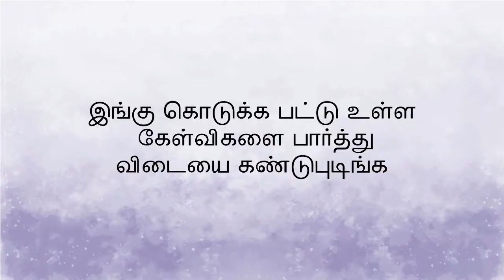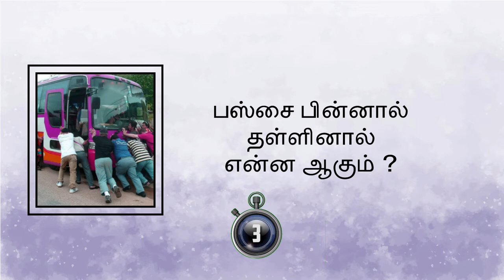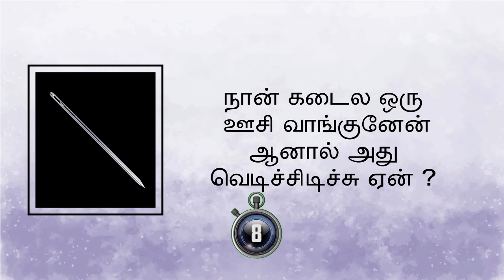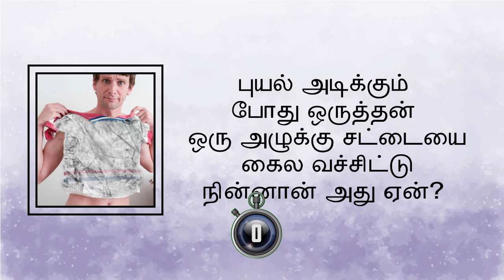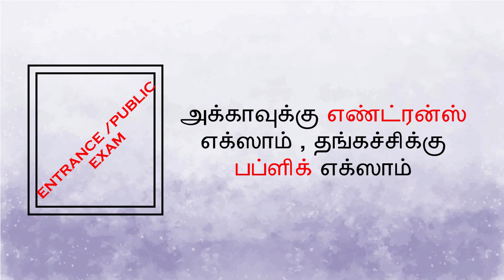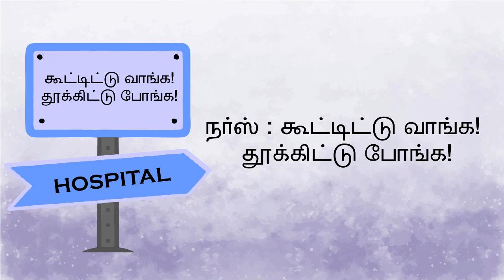Guess the kadi jokes | Brain Games | Tamil Riddles with Answers | Tamil quiz | Test YourBrain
IN TAMIL:
இந்த Video உங்களுக்கு பிடிச்சிருந்தா Like பன்னுங்க !!!
Comment பன்னுங்க !!! மறக்காமல் Share பன்னுங்க !!!

இது போன்ற வீடியோக்களை தொடர்ந்து பார்க்க
 & மறக்காமல் Bell (🔔) Button-ஐ Click பண்ணுங்க.

tamil song quiz game
tamil song quiz
Guess the Tamil song
Tamil song Game
Tamil Quiz
Brain Games Tamil
Tamil Quiz